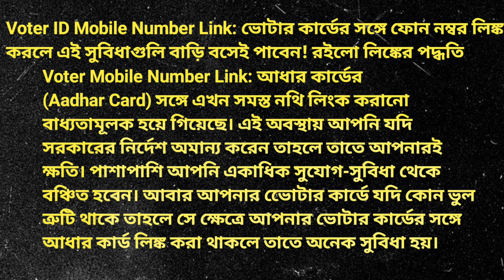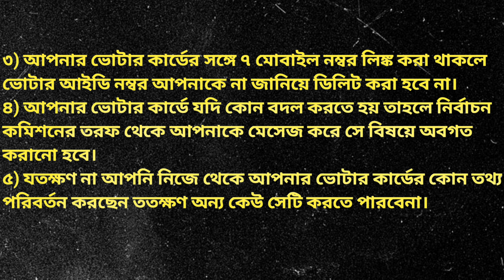What Benefits Will You Get If You Have A Mobile Number Link On The Voter Card?